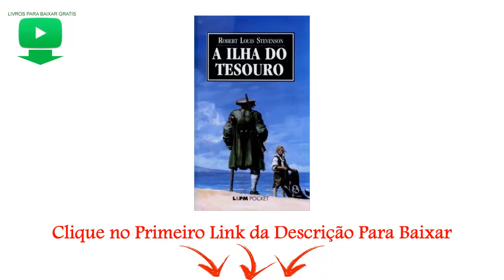A Ilha do Tesouro - Robert Louis Stevenson - Ebooks Grátis PDF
Livro  A Ilha do Tesouro – Robert Louis Stevenson - Ebooks Grátis PDF

A Ilha do Tesouro – Stevenson concebeu A ilha do tesouro para o divertimento de seu enteado, Lloyd Osbourne, que tinha doze anos em 1881. Escrevendo a seu amigo W. H. Henley a respeito do novo livro, ele declarou que “se isto não encantar os garotos, ora, então eles mudaram muito desde que eu era criança”. Uma história de piratas, com um mapa, um tesouro, um motim e um cozinheiro de bordo com uma perna só, A ilha do tesouro permanece uma das histórias de aventuras mais amadas da literatura.

Robert Louis Stevenson (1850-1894) é considerado um dos maiores escritores da literatura mundial. Inexcedível no gênero de romances de aventuras, é autor deste A ilha do tesouro (1883), sua primeira obra de ficção extensa. O reconhecimento que recebeu após a publicação deste livro cresceu com o lançamento de O estranho caso do Dr. Jekyll e Mr. Hyde (O médico e o monstro), de 1886.